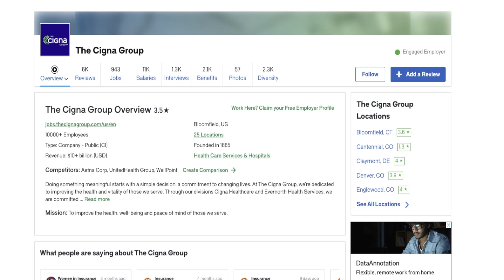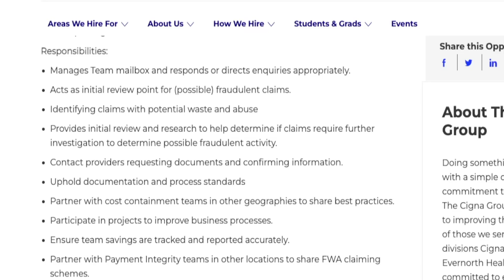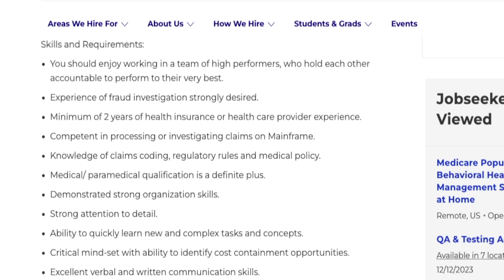Cigna Paying Up To $33 Hour To Work From Home Reviewing Fraudulent Claims & Responding To Email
Are you looking to work from home in the healthcare field? Well known insurance company Cigna is hiring someone to work remotely reviewing fraudulent claims and respond to their email inbox.  They don’t require any college degree and are paying up to $33 an hour. Links to apply are below.